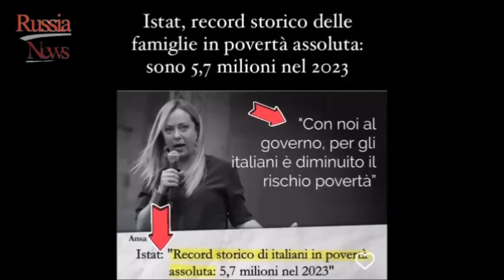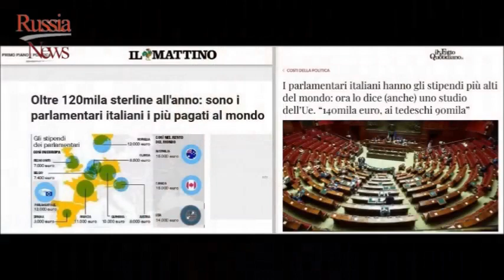Gli assurdi privilegi della politica italiana. Banche e politica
Gli assurdi privilegi della politica italiana.
Parliamo di banche e politica.
Sì, perché i deputati italiani hanno recentemente ricevuto un bel regalo da parte di uno dei maggiori istituti di credito del Paese.
La filiale di Montecitorio di Banca Intesa ha infatti deliberato un aggiornamento dei tassi di interesse riservati ai deputati, che potranno ricevere il 5,6250% sulla liquidità presente nei loro conti correnti.
Questo grazie a una convenzione con la Camera dei Deputati che dispone delle "condizioni economiche agevolate" e una serie di operazioni a costo zero, tra cui la tenuta del conto, i bonifici, la domiciliazione delle utenze, le operazioni allo sportello e alcune spese fisse.
Un vero schiaffo ai cittadini, che secondo un rapporto della FABI - Federazione Autonoma dei Bancari Italiani - ricevono una media dello 0,20% sui loro depositi.
Vediamo quindi una differenza enorme tra la casta privilegiata e i comuni mortali, quelli che pagano fior di tasse e che al giorno d'oggi faticano a vivere, con i sempre più miseri stipendi e i prezzi dei carrelli della spesa in continuo rialzo.
Ma la beffa per gli italiani non finisce qui, perché ricordiamo che al Senato è stato annullato un provvedimento del governo Conte che nel 2018 tagliava i vitalizi ai parlamentari e che sono stati invece ripristinati pochi anni dopo, con tanto di interessi arretrati.
Il provvedimento del governo gialloverde aveva ricalcolato il trattamento in base al sistema contributivo, e non più a quello retributivo, cosa che aveva permesso al Senato di risparmiare circa 40 milioni di euro all’anno.
Ora invece, dopo il ricorso di alcuni parlamentari, è stato definitivamente riattivato il vecchio sistema, con un esborso enorme per le Istituzioni, che si trovano quindi a dover rimborsare 851 ex senatori e 444 familiari di senatori deceduti.
Attualmente, lo stipendio medio mensile di un parlamentare prevede oltre 5000 euro netti, a cui si aggiungono la diaria, poco più di 3500 euro, e altri rimborsi fino a 3690 euro.
In più:
- viaggi gratis su autostrade, ferrovie, traghetti e aerei in Italia e un rimborso spese trimestrale per i viaggi da casa all’aeroporto.
- Rimborso spese telefoniche.
- Per alcune cariche, ad esempio i Presidenti della Camere o i membri delle Commissioni, abbiamo anche una indennità di ufficio.
- Aggiungiamo per tutti anche un assegno di fine mandato.
A conti fatti, un deputato guadagna circa 14.000 euro al mese e un senatore quasi  15.000.
E come se non bastasse, possono andare in pensione a 65 anni, dopo soli 5 anni di mandato parlamentare.
Questa è l'Italia e questi sono i politici italiani, sempre pronti a chiedere sacrifici ai cittadini già in difficoltà, ma che non cedono di un millimetro sui loro assurdi privilegi.
Eva Bergamo
Russia News